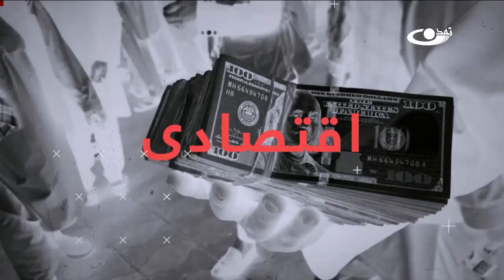خدمات و خصائل آیت‌الله العظمی محسنی (ره) ـ بعد از خبر _ 1403/05/14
در پنجمین سالگرد رحلت جانسوز حضرت آیت الله العظمی محسنی، بایسته است که خدمات مادی و معنوی و خصائل اخلاقی آن اسوه خدمت و اخلاق، مورد بازخوانی قرار گیرد.
در برنامه بعد از خبر، به همین موضوع پرداخته شده است.
برنامه بعد از خبر، مهم‌ترین رویدادهای روز افغانستان و جهان را با حضور کارشناسان و صاحب‎نظران، تحلیل و بررسی می‌کند.